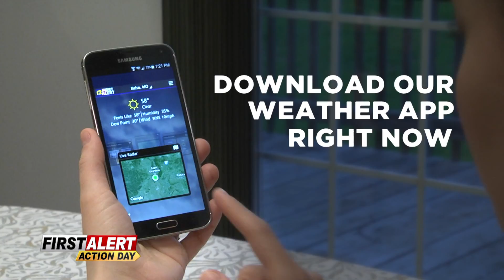8 13 16 0336 Action Day Today